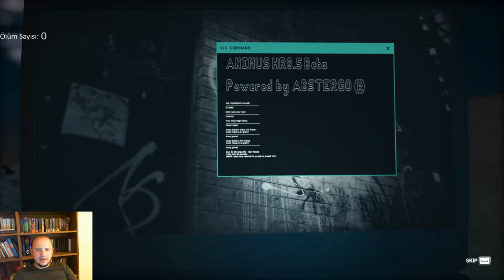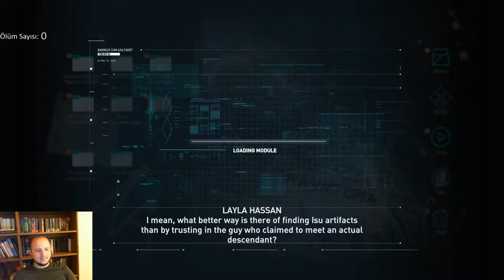Hasbey ile Assassin's Creed Odssey oynayalım! Bölüm 1